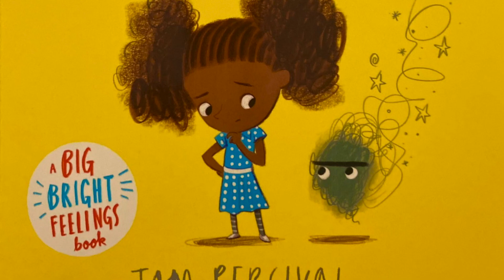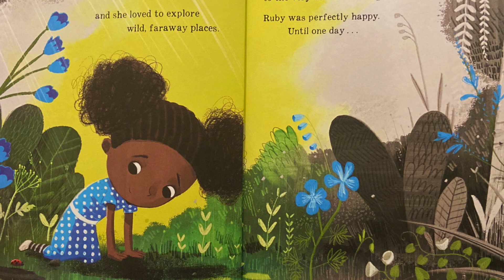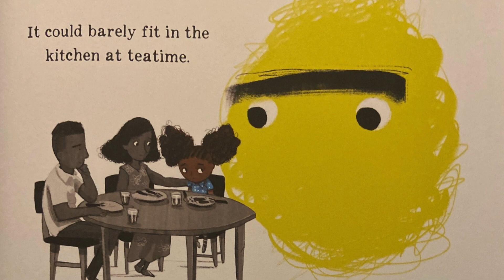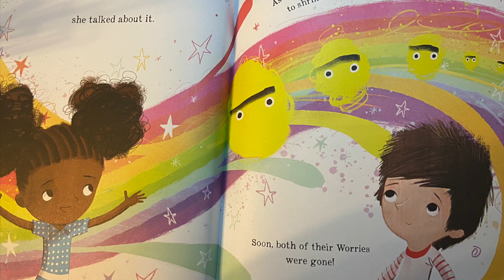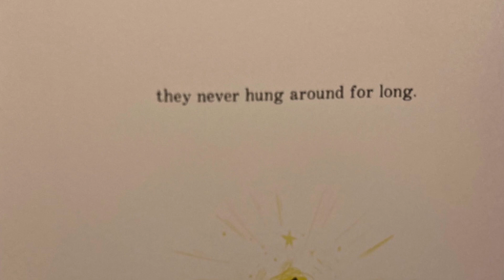😖 Ruby's Worry | Read for the Culture [+Author's Note]📚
📖Ruby's Worry by Tom Percival✍🏾
(Letter to Reader Included)